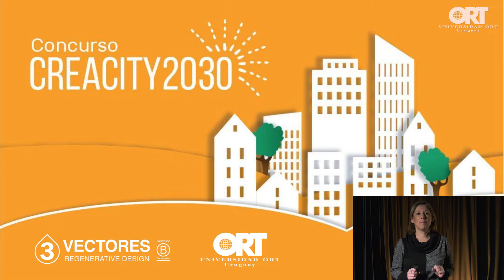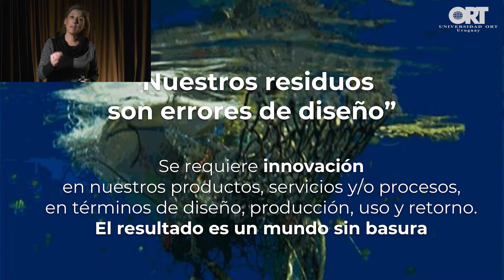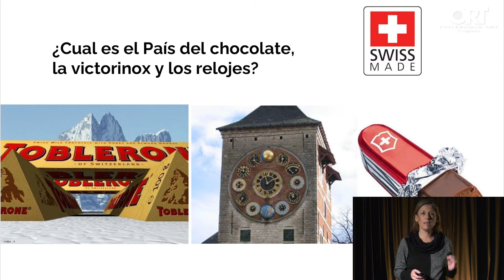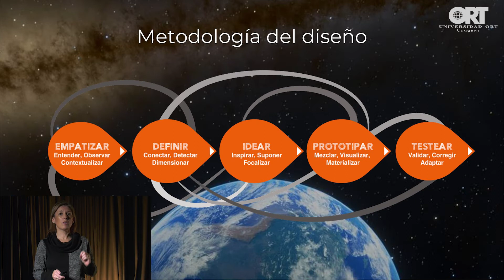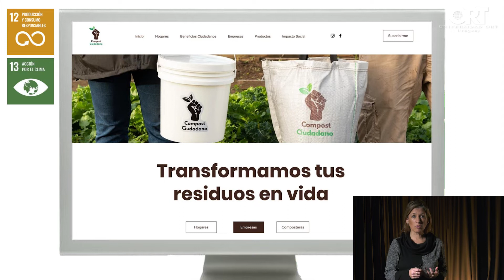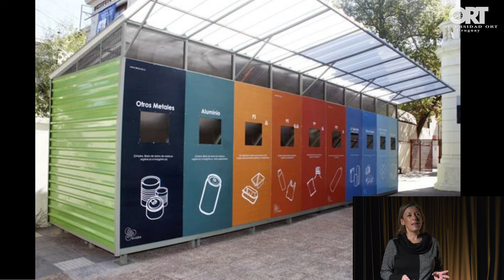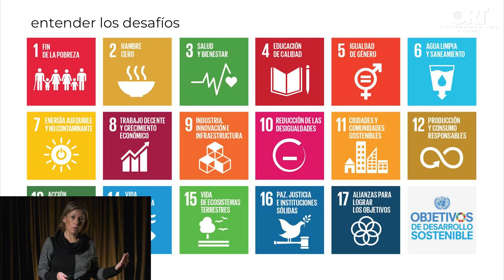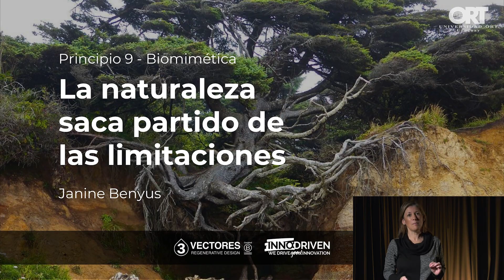Taller 2: Diseño Sostenible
𝗖𝗼𝗻𝗰𝘂𝗿𝘀𝗼 𝗖𝗿𝗲𝗮𝗖𝗶𝘁𝘆𝟮𝟬𝟯𝟬
𝖳𝖺𝗅𝗅𝖾𝗋 𝟤: 𝟥𝖵𝖤𝖢𝖳𝖮𝖱𝖤𝖲

Giselle Della Mea, MBA, es Diseñadora, experta en el proceso creativo y en modelos de negocios circulares y de triple impacto. Fundadora de 3vectores, la primera Empresa B de Uruguay. En este segundo taller del concurso abordará la temática 𝘿𝙞𝙨𝙚𝙣̃𝙤 𝙎𝙤𝙨𝙩𝙚𝙣𝙞𝙗𝙡𝙚.

¿Estás en Secundaria y tenés una idea para mejorar tu ciudad? Presentala junto a un amigo y participá por una beca del 50 % para cada uno.